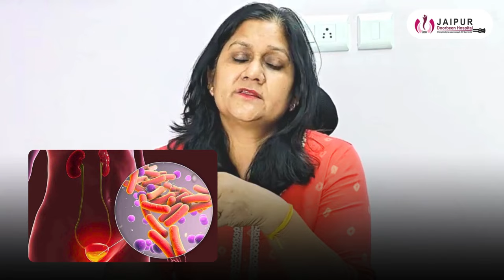Pet ke Nichle Hisse me Dard | पेट के निचले हिस्से में दर्द के उपाय | Pelvic Pain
पेट के निचले भाग में दर्द है? यह आम समस्या है, लेकिन इसके कई कारण हो सकते हैं। @JaipurDoorbeenHospital  के @drsushila-saini  आपको इस वीडियो में पेट के निचले हिस्से में दर्द के कारणों, लक्षणों और प्रभावी उपचारों के बारे में बताएंगे। जानें कि कब आपको चिकित्सक से परामर्श लेना चाहिए।